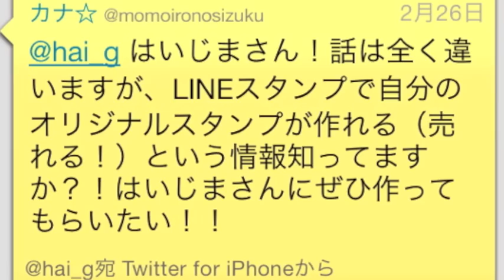【新サービス】LINEスタンプの作り方！【自作】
4月からLINEスタンプがオープン化されて、自作して販売できるらしい！
そんなわけで、作ってみましたよ！

☆続編
LINEスタンプを自作ろう！